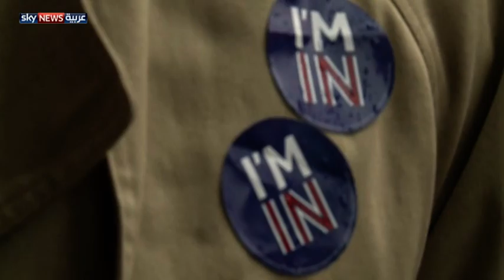بريطانيا والاتحاد الأوروبي.. وفاق أم طلاق؟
أيام قليلة ويقرر البريطانيون مصيرهم داخل الفضاء الأوروبي.. قرار قد يكون الأهم في تاريخ المملكة المتحدة منذ عدة عقود.. وقد تكون تداعياته على مستقبل أوروبا في غاية الأهمية والخطورة.